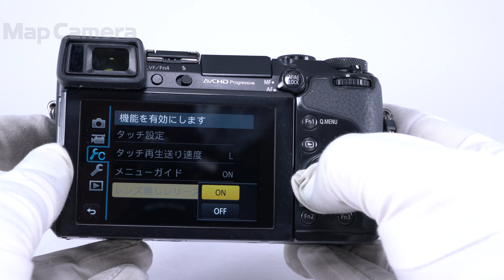Panasonic (パナソニック) LUMIX DMC-GX7 難有品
Panasonic (パナソニック) LUMIX DMC-GX7

【付属品】
バッテリー

【外観】液晶パネル下部にヒビ割れ、外装にスレ・キズ・使用感があります。
【商品状態・不具合について】センサー内にホコリがあるため、F11で写り込みます。難有品のため、動作/描写等に関する保証はいたしかねます。研究用としてご活用ください。尚、付属品は記載しているもののみ付属いたします。